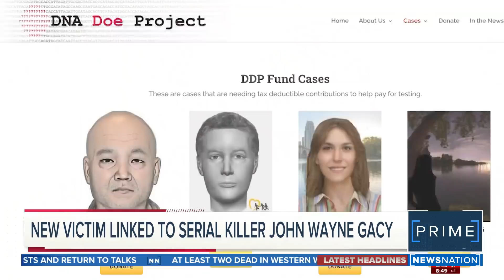Murder victim identified after 45 years | NewsNation Prime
A North Carolina man who moved to Chicago was one of the victims of John Wayne Gacy, who was convicted of killing 33 young men and boys in the 1970s, authorities said Monday.

Francis Wayne Alexander would have been 21 or 22 years old when Gacy killed him sometime between early 1976 and early 1977, Cook County Sheriff Tom Dart said at a news conference announcing the identification of Alexander’s remains.

In a statement, Alexander’s sister, Carolyn Sanders, thanked the sheriff’s office for giving the family some level of “closure.”